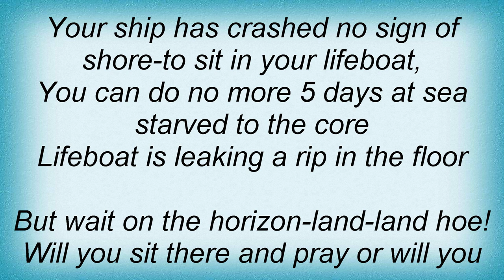Tourniquet - If Pigs Could Fly Lyrics